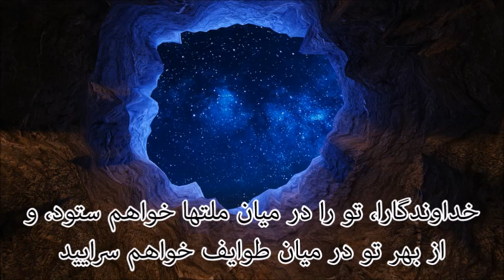🌷مزامیر🌷مزمور57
roshdino radio_roshdino god jesusرادیو رشدی نو رادیوئی 24 ساعته آنلاین برای تولدی نو!